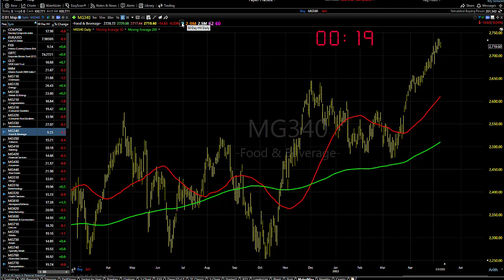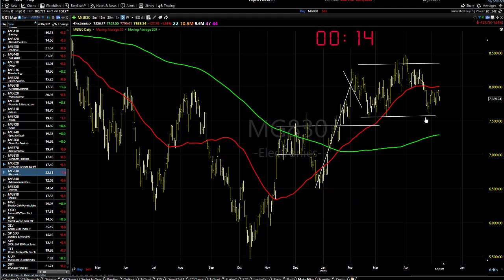05/10/23 Dave Landry's Market In A Minute-Mixed But Improving, Be Patient